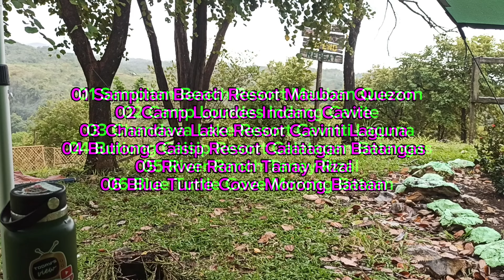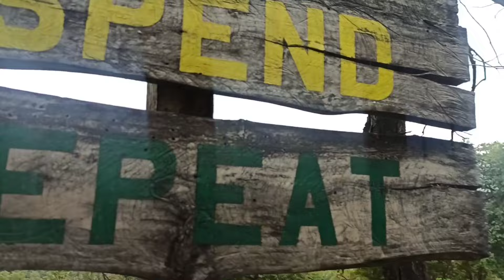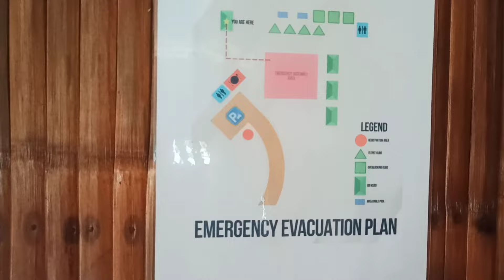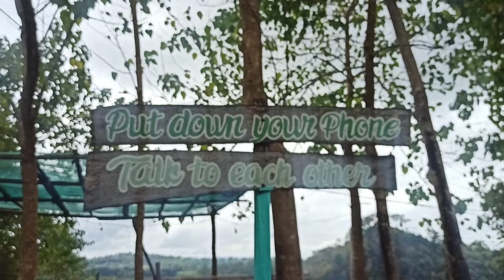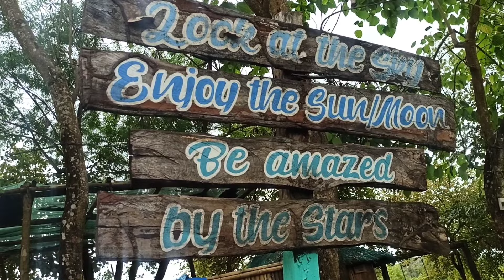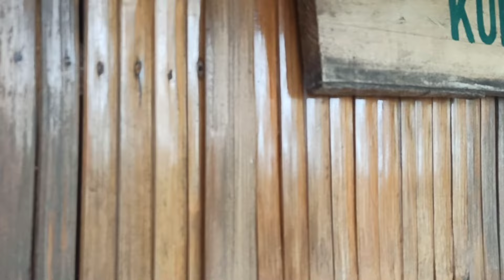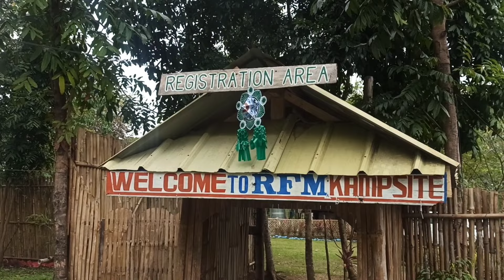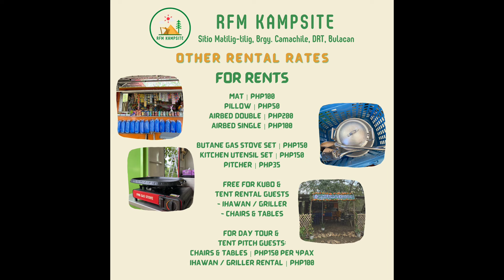RFM Kampsite DRT Bulacan Enjoy Nature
i've been wanting to go to DRT since last year but have been avoiding it because of the road condition in Bulacan

this place has potential i just hope the guests that visit knows how to clean as you go

and there should be enough trash bins so that guests can utilise it and dispose their trash responsibly

i didn't get the chance to interview any of the caretakers as their busy

All opinions are my own and are representative of my experience only. I assume no responsibility for how you interpret and use said products/advice.
GEARS USED :
* SOTO Japan Stove ST-320

* Naturehike Folding Mesh Mini High Low Portable Camping Aluminum Ultralight Table

* 4M Camping Tent Rope Guylines Paracord Flysheet Tarp Tent Reflective Wind Tent String

* Stainless Square Wood Stove Foldable BBQ Outdoor Portable Stove Picnic Mini Camping BBQ

* Triangular Hanging Mesh Bag with Hook Camping Dry Net Outdoor Zipper Storage Bag